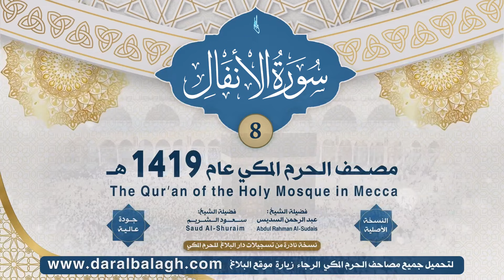8 | الأنفال | مصحف الحرم المكي 1419 هـ ( النسخة الأصلية )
مصحف الحرم المكي لعام 1419 هجرية
النسخة الأصلية التي تم تسجيلها والعمل عليها من قبل دار البلاغ
وهي نسخة نادرة لجودة الصوت وخلوها من الاخطاء